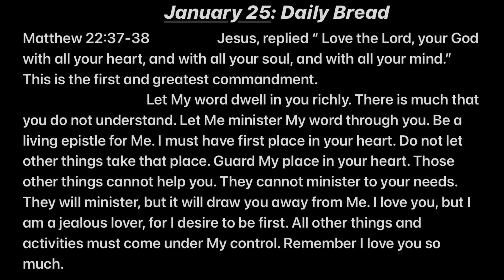Talking with God